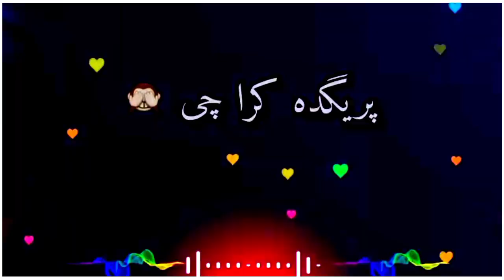Ghat akhtar black screen whatsapp status Eid Mubarak whatsapp status | pashto eid song black screen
Sana meer typist @YameeStudioOfficial @AfsarulMulkAfghan @IbrahimKhanOfficialHD @Mashaloona @salmansirajofficial3423 @YameeStudioOfficial @junaidkamransiddique @Tastyfood-Yumm @hikmatsorosh @PakistanSuperLeagueOfficial @HarPalGeoOfficial @SAAZStudioMusic